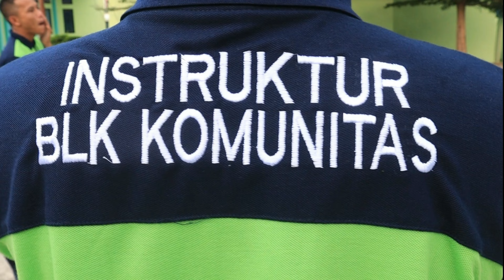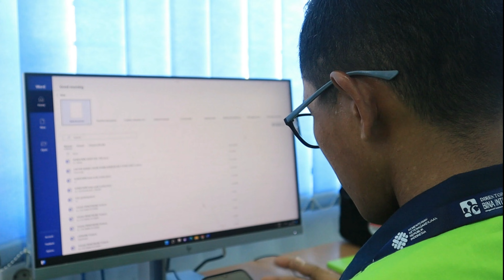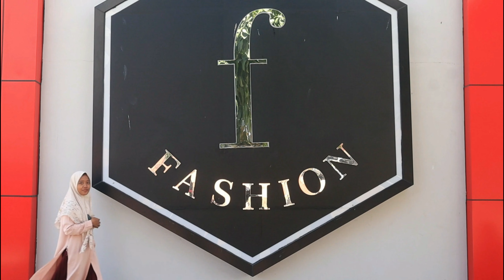02_Dokumenter( Road To Competent)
Road To Competent